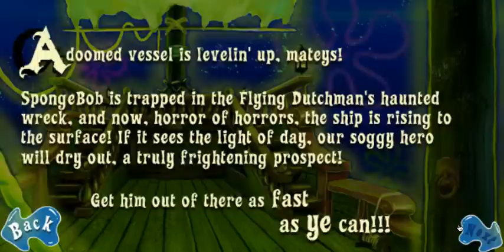SpongeBob SquarePants: Ship O' Ghouls - Escape The Flying Dutchman (Nickelodeon Games)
the8bittheater
eternalpal